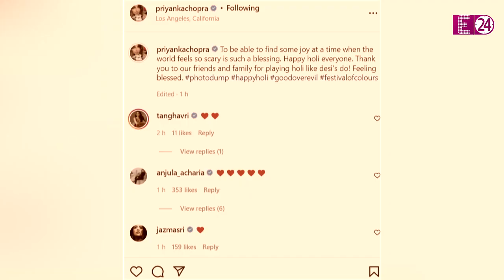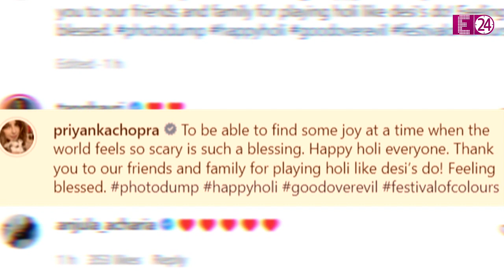Priyanka Chopra और Nick Jonas ने दी धमाकेदार होली पार्टी, रंगो में डूबा दिखा देसी गर्ल का ससुराल !